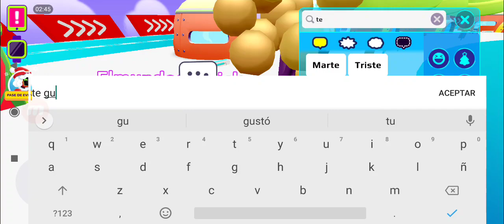SORPRENDO A UN SUSCRIPTOR CON UN REGALO EN PK XD!!😱 PK XD